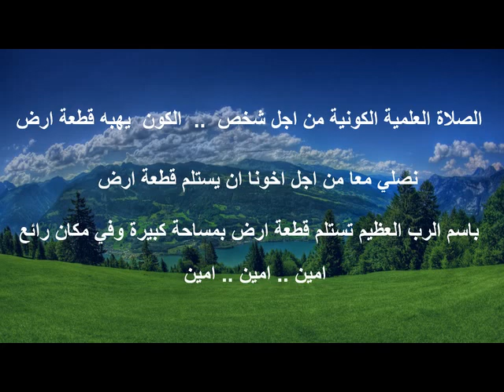الصلاة العلمية الكونية من اجل شخص الكون يهبه قطعة ارض